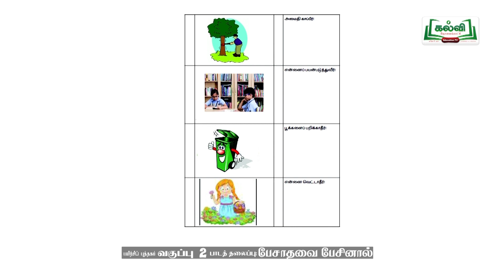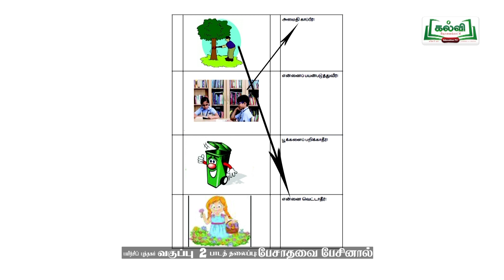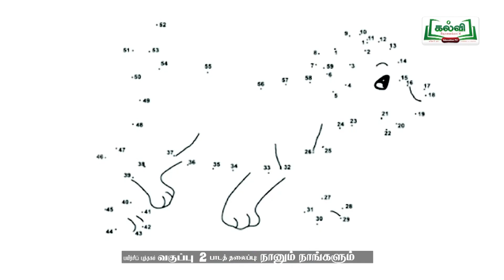Class 2 | வகுப்பு 2 | தமிழ் | பயிற்சிப் புத்தகம் | பேசாதவை பேசினால் - நானும் நாங்களும் | KalviTv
பயிற்சித் தாள்: 3 மற்றும் 4
இப்பாடத் தொகுப்பில், பேசாதவை பேசினால் மற்றும் நானும் நாங்களும் என்ற தலைப்பின் கீழ் உள்ள பாடத்தை பற்றி ஆசிரியர் தெளிவாக விளக்குகிறார்.